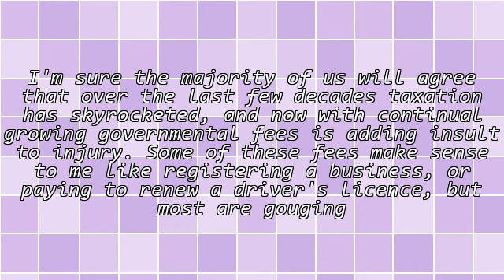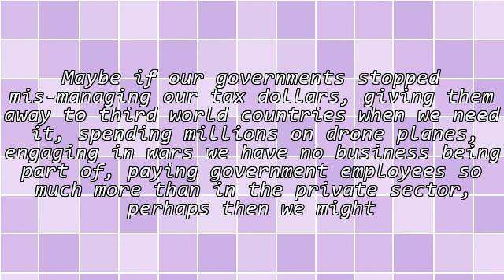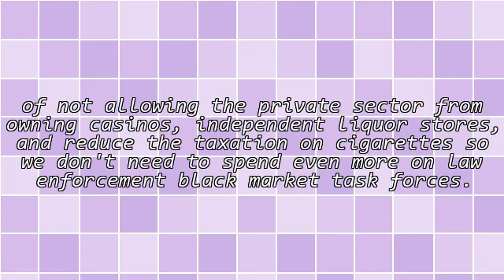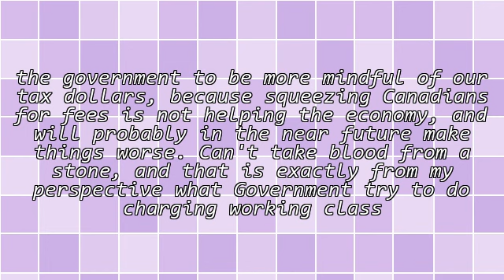Do You Agree Governmental Fees Are A Money Grab?